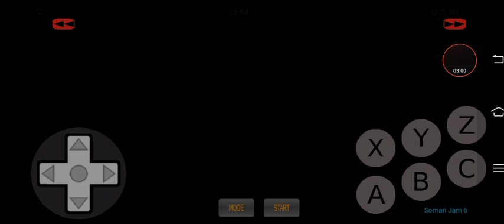Mega Man 2 (SMS) demo play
timestamps:
0:00 - intro
1:27 - Metal Man
3:12 - Crash Man
4:16 - Air Man (cool like fan)
5:21 - Bubble Man
6:42 - Quick Man (this ain't quick at all)
8:13 - Flash Man
9:44 - Heat Man